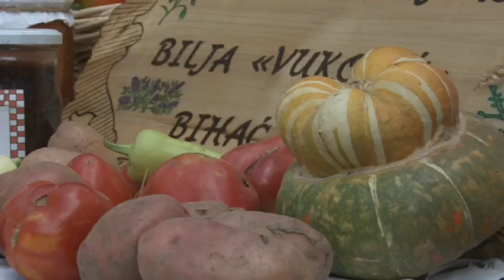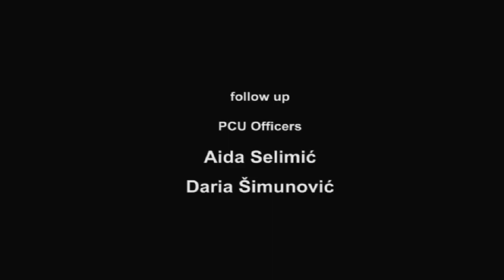Emira, the organic way- stories from BiH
The film is produced by IFAD in cooperation with the PCU in the Ministry of Agriculture, Sarajevo, BiH.
اخراح نبيل رضا المهايني
Directed by Nabil Mahaini